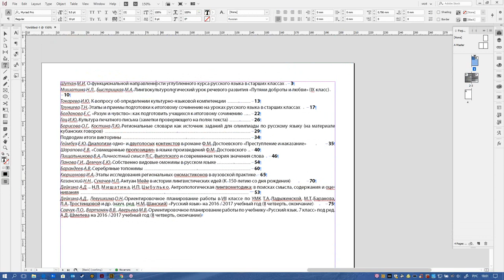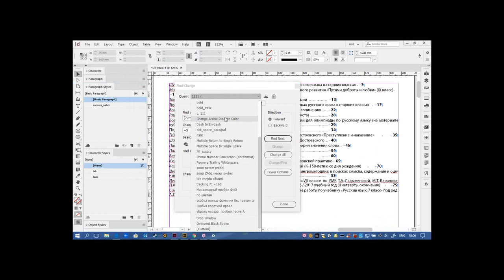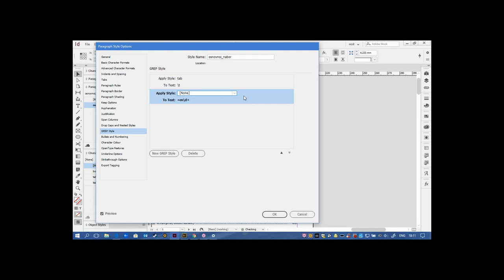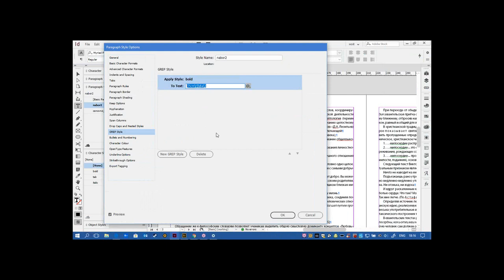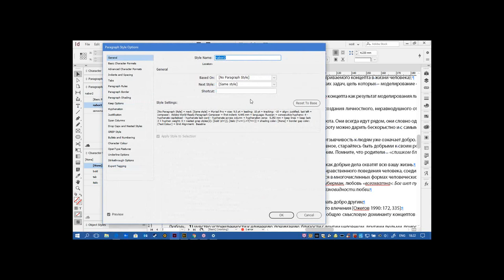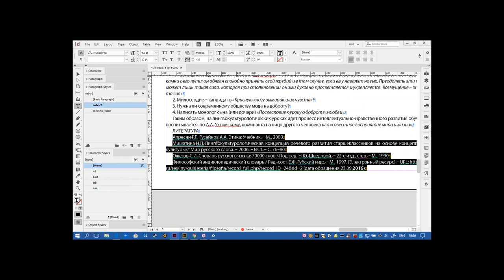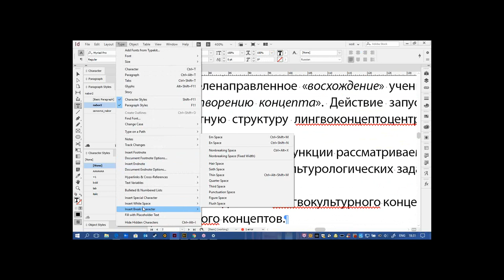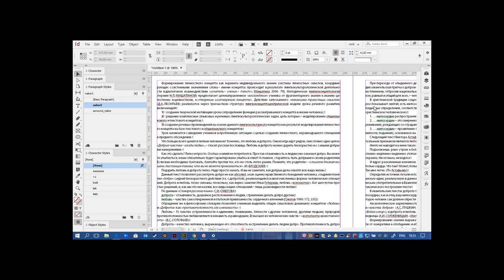Применение GREP в стилях оформления документа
Как стили GREP в Adobe InDesign влияют на форматирование многострочного текста? Стили GREP в свойствах параграфа Adobe InDesign позволяют изменять форматирование текста в абзаце, добавляя тексту большую гибкость. Автоматизация форматирования заставляет текст в блоке вести себя так, как того хочет верстальщик.

На бесплатном уроке учебного центра "Специалист" при МГТУ имени Баумана вы увидите преимущества работы с GREP-стилем и особенности его практического применения.

Ведет семинар преподаватель-практик по курсам компьютерной графики, сертифицированный эксперт по настольным приложениям Adobe для создания печатного, мультимедийного и интерактивного контента Кирилл Владимирович Морозов.

Приходите на курсы Adobe InDesign в единственный в России авторизованный учебный цент Adobe

Подробнее о работе с GREP вы можете узнать на курсе Adobe InDesign. Уровень 3. Расширенные возможности